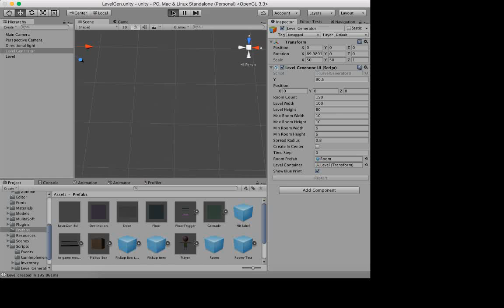Procedural level generation. #3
Draft on the procedurally generated floor plans. It is pretty buggy right now, so the garbage generated in the first stages propagates on to the next stages.